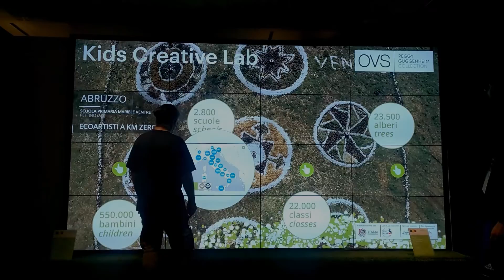Kid Creative Lab OVS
Interactive videoinstallation based on large touchscreen and camera based motion detection (Mocolo).